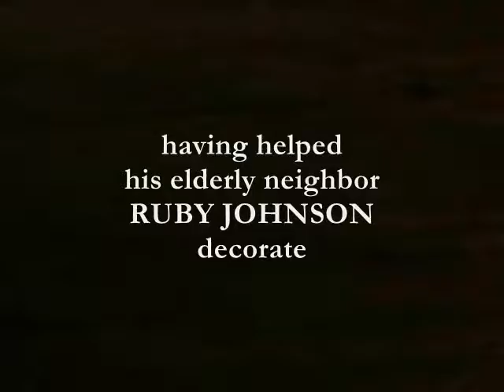Christmas Joy by Nancy Naigle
Christmas Joy -
BOOKLIST REVIEW :: This is a sweet, Hallmark-movie-style story of a woman figuring out what she really wants with the help of a hunk, a stray kid, and enough decorations for several Pinterest boards. Steer fans of inspirational fiction toward this one as well.— Susan Maguire